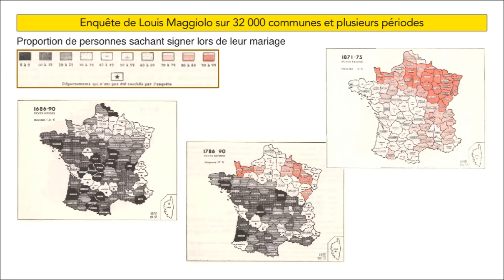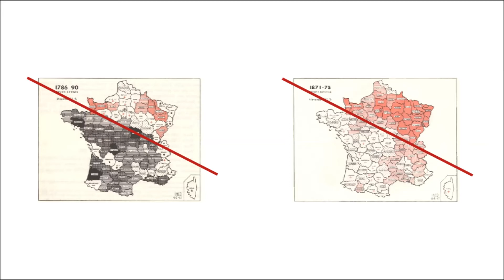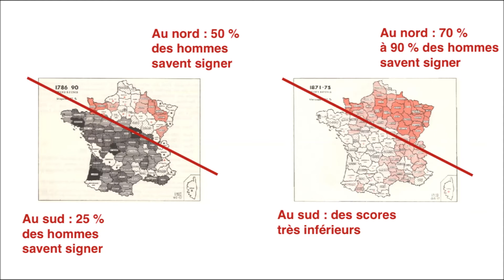Qui savait écrire autrefois ? - Film 74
Qui parmi nos ancêtres savait lire et écrire ? Comment la connaissance de l'écrit a-t-elle évolué en France ? Les enquêtes sur les périodes anciennes se sont appuyées sur les signatures apposées au bas des actes de mariage. Quelques chiffres en images... Pour en savoir plus
Rappels :